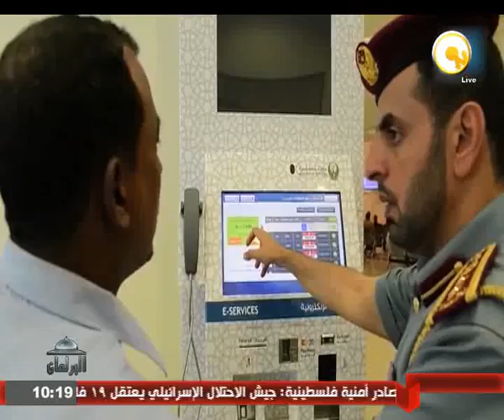البرلمان - حلقة الأربعاء 18 مايو 2016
"منذ بدء انتخابات البرلمان 2015 وبدء البرلمان علي قناه ONTV مع الاعلامي نصر القفاص حيث يناقش برامج الاحزاب والمرشحين والفعاليات من ثم تغطيه شامله لجلسات البرلمان وانشطته وايضاً رد فعل الشارع المصري من خلال مقابلات وتقارير مع الكوادر والقيادات
البرلمان يعرض من الأحد للأربعاء